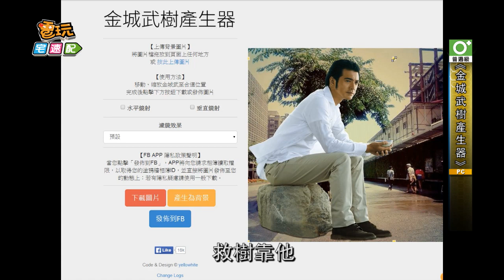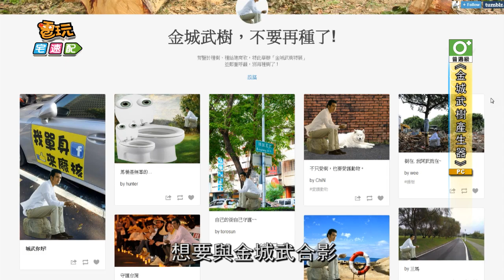《金城武樹產生器》地方的老木需要金城武_電玩宅速配20140805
樹倒了啦!救樹靠他!麥德姆颱風吹倒的「金城武樹」在台引發熱烈討論，而傳說中的「金城武樹」由航空公司的「I SEE U」宣傳所聞名，許久不見的「金城武」因為這支廣告又不知迷倒了多少女性，也讓台東拍攝場景成為了觀光景點，殊不知!「金城武樹」被颱風吹倒，卻在2天神速種回去，更有專業醫生照料，讓網友們紛紛表示，「平平是樹，命運真的差太多啦」於是「台灣護樹團體聯盟」在臉書發文救援，但是要護的樹太多，金城武帥哥又很忙碌，所以網友特製一款「金城武樹產生器」，玩家們只要在網頁上只要輸入照片，就可以請到金城武幫忙護樹。當然來自鬼島的鬼才網友們可不只護樹那麼簡單囉，網友們發揮創意在網路上發表了一連串創意的「金城武」各類護航照片，而《金城武樹產生器》旁也有「金城武樹特展」，想要與金城武合影，還是要發揮創意的玩家們，可以上網製作屬於自己的「金城武樹」囉。

(C)yellowhite